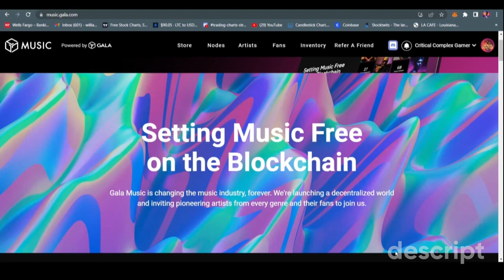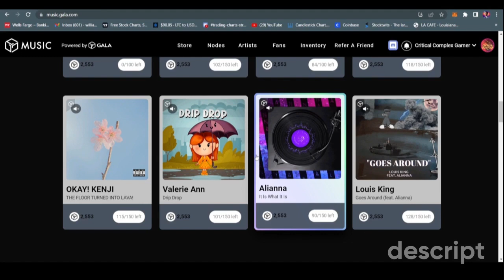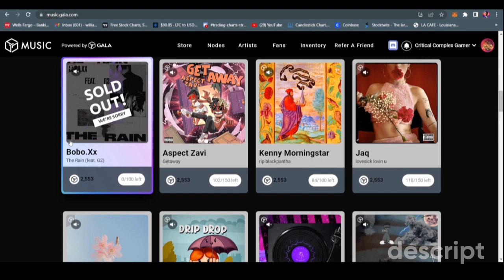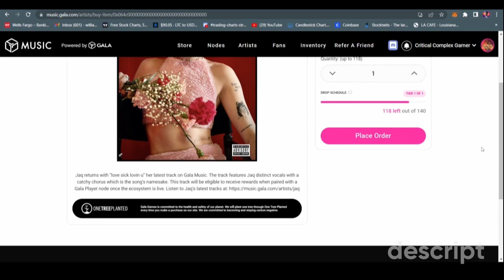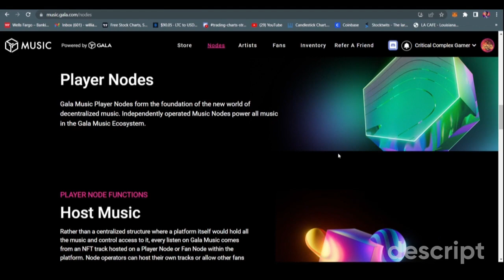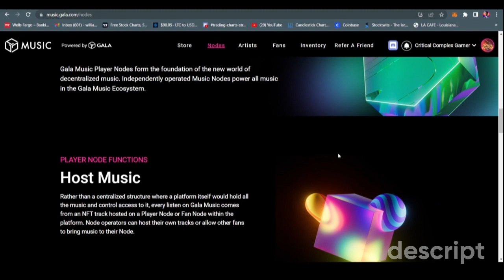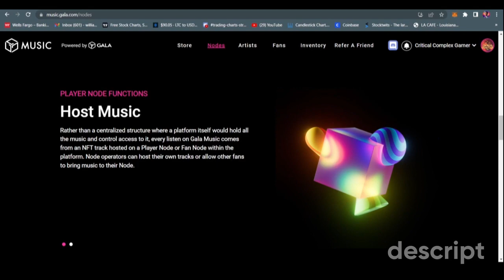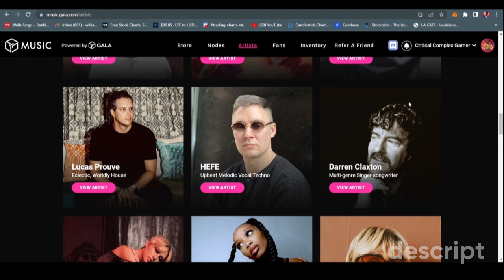🗣 Artist + Fan Benefits of GalaMusic | Good Morning Gala Music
I'm in this space because I believe in the future of blockchain and web3. I edit and record my own content, I create my own images and promote with no paid assistance. My website is created 100% by me. Everything is genuine. I want to share my perspective with you on this amazing journey.